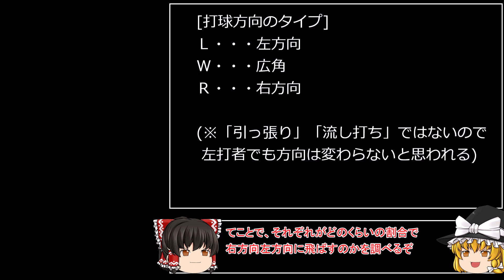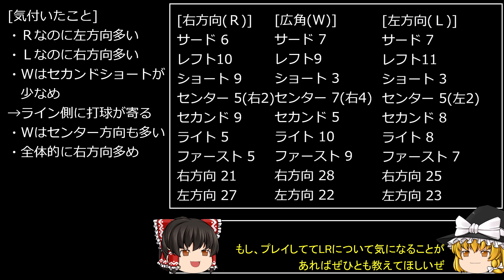【いつ監検証】打球方向は、実は・・・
(本動画の検証アーカイブについては要請があれば載せます、なければそのままで)